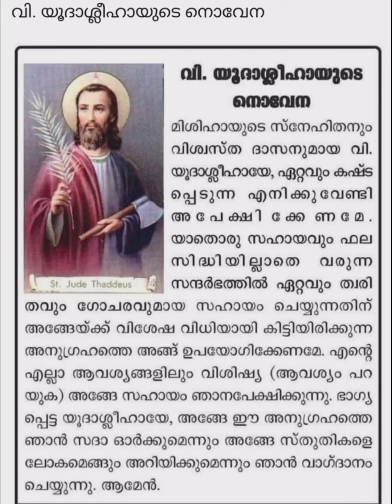ഇപ്പോൾ നിങ്ങൾക്ക് അനുഗ്രഹം ലഭിക്കാൻ ഈ ഒരു പ്രാർത്ഥന മാത്രം മതിmiracle